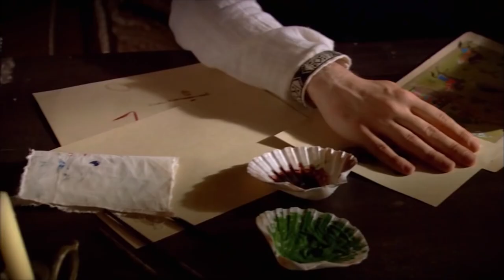Leo Je Od Portreta Izrezao Dio S Hürrem | Sulejman Veličanstveni Epizoda 24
Leo Je Od Portreta Izrezao Dio S Hürrem | ISJEKAO JE SLIKU

Zlatne Godine Osmanskog carstva oživljavaju u televizijskoj seriji. Sulejmanov život veličanstvenog se priprema da bude gost u vašim domovima u svojoj slavi. Pripremite se za preživljavanje doba s ambicijom, ljubavlju, ratovima i svim tim borbama.

Shahzadeh Suleiman vodi najbližu osobu u lov, gdje se susreće s Parganovim Abrahamom. Umro je njegov otac Yavuz Sultan Selim Khan. Šehzade Suleiman, bez čekanja, odlazi u Istanbul. Shahzadeh Suleiman brzo doseže payitakhta. Prisustvuje ceremoniji kulusa bez čekanja. Život mu se promijenio u jednom danu. Sultan Suleiman započeo je svoj sultanski život.

U ovom trenutku Galera, napunjena robovima preko Crnog mora, kreće se u Istanbul. I najtopliji robovi još ne znaju da ide na putovanje koje će promijeniti njegovu sudbinu. Očajnički se diže da se vrati.

Sultan Suleiman želi pokazati kako je bio sultan po nalozima koje je dao prvog dana sultana. Ali ta rješenja neće ugoditi svima. Sultan Suleiman ne oklijeva izazvati cijelu Europu svojim porukama.

Alexa, unatoč svim njegovim pobunama, dovedena je u palaču Topkapi. Ovaj stav prema njemu privlači pažnju valid sultana od prvog trenutka. Ali Alex neće dugo naučiti pravila palače. On odabire veliku svrhu za sebe. Alex uspijeva privući njegovu pozornost prve noći kada se suočava s Sultanom Sulejmanom. Supruga Sultana Sulejmana Mahidevrana upravo je stigla iz palače Manisa. Raduje se susretu sa svojom ženom